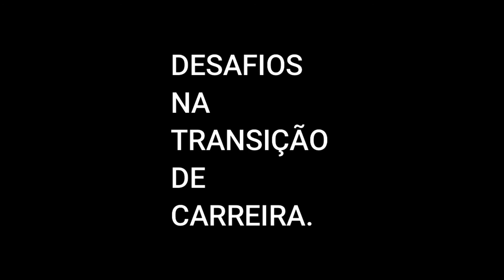Papo com Alex: Transição de carreira e gestão de jogadores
Como gerenciar o elenco e a formação de jogadores? Como se preparar para pendurar as chuteiras? O craque Alex, novo técnico do sub-20 do São Paulo, tá no canal SOUdaBOLA no Youtube. Não perca!